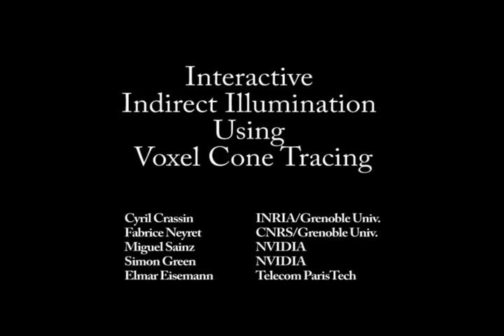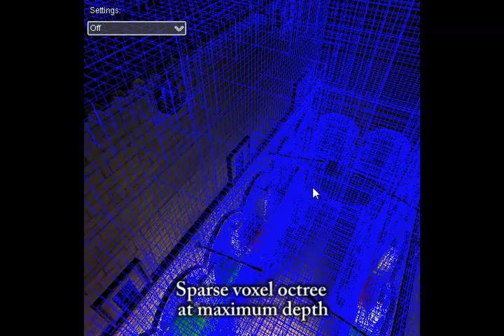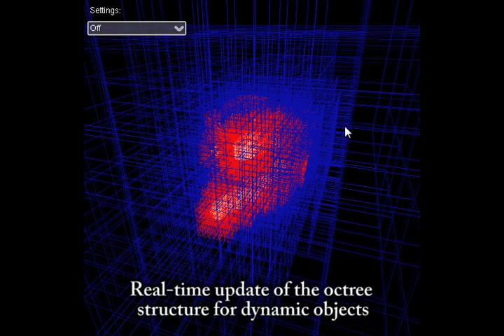Interactive Indirect Illumination Using Voxel Cone Tracing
We present a novel algorithm to compute indirect lighting in real-time that avoids costly precomputation steps and is not restricted to low frequency illumination. It is based on a hierarchical voxel octree representation generated and updated on-the-ﬂy from a regular scene mesh coupled with an approximate voxel cone tracing that allows a fast estimation of the visibility and incoming energy.

Our approach can manage two light bounces for both Lambertian and Glossy materials at interactive framerates (25-70FPS). It exhibits an almost scene-independent performance thanks to an interactive octree voxelization scheme, hereby allowing for complex scenes and dynamic content.